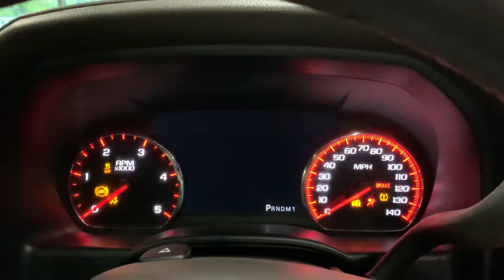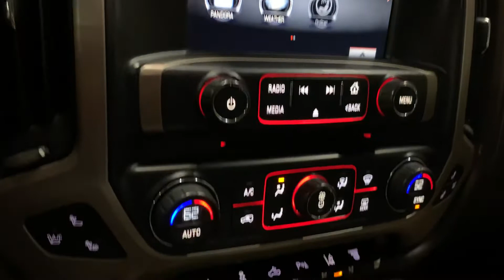2015 GMC Sierra Denali Custom Lifted 4x4 6.6L Duramax Diesel #627324